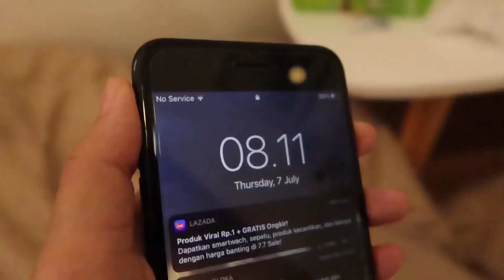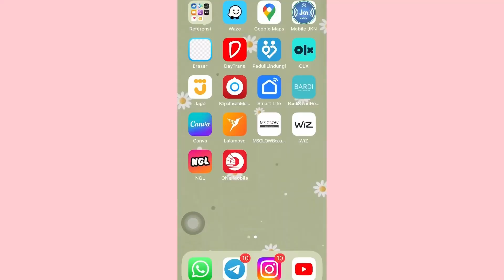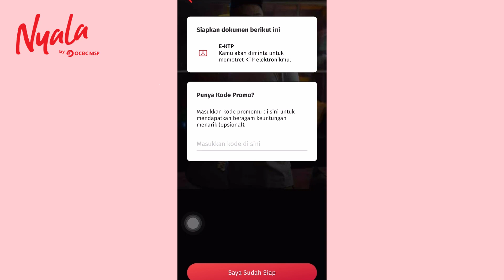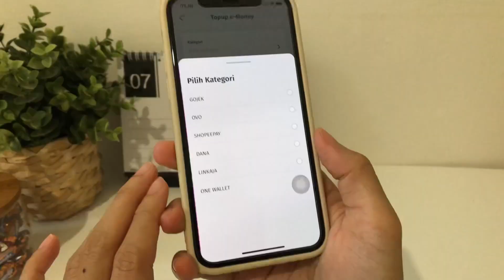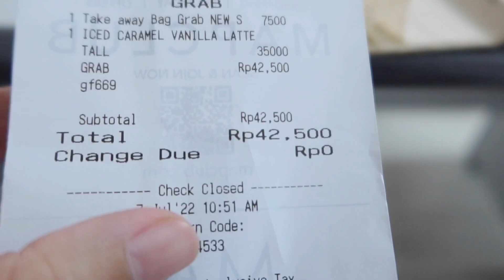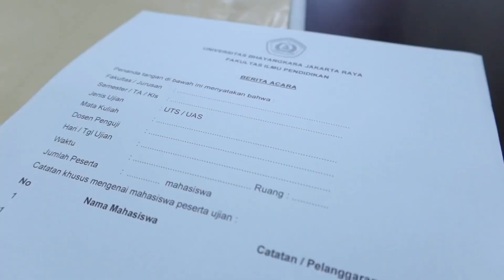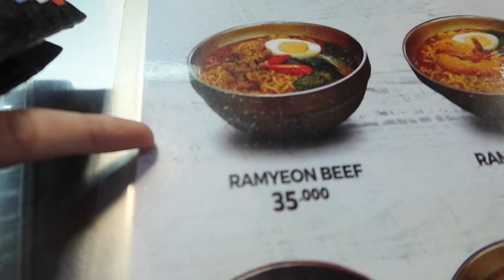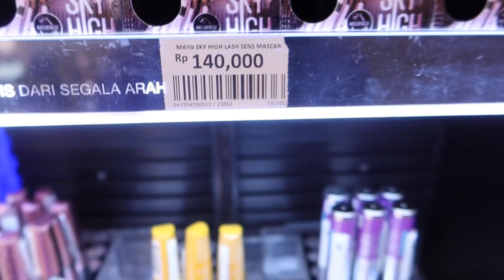HOW MUCH I SPENT IN A DAY - keseharianku sebagai dosen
CASHBACK 1 juta dengan
Kode Referral: NYALAxChenyAmelia